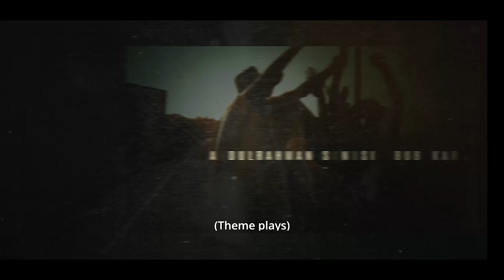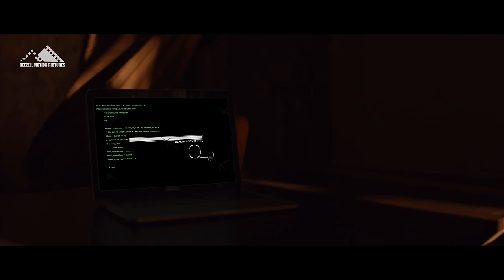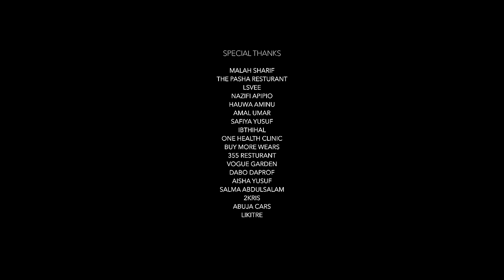DON SEASON 1 EPISODE 4 & 5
- Deezell Motion Pictures presents DON web series.
- Written & Directed by Deezell

STARRING:
Ali Nuhu
Ibrahim Rufai (Deezell)
Amal Umar
Meerah Shuaibu
King Bawa (kheengz)
Safiya Yusuf (safara'u)
Ahmerdy
Idris Yusuf jabo (Decypher)
Mubarak uba
Dabo daprof
Bashir Bala chiroki
Saratu Gidado Daso
Hankaka
Lsvee
Sadiq Aminu
Zubaida Muhammad
suhailat ishaq
Hassan Chado (romantic photographer)
Alemin Yusuf Aliyu
Abubakar Sadeek Nikolee (Anikstar)
Ali Nurudeen
Muhammad Marafa (9ja Trick)
Nadia zomu zauna
Abdulrahman Sunusi
Hafiza Husaini
Ahmed Yusuf (Ahmed XM)
Abba Sboy

CREW;
Abdulhafiz Abdullahi (feezy)
Abdullahi Abdullahi (Geboy)
Muhammad Yusuf (Movie)
Muhammad EMDEE
Muhammad Kabir (Kebzee)